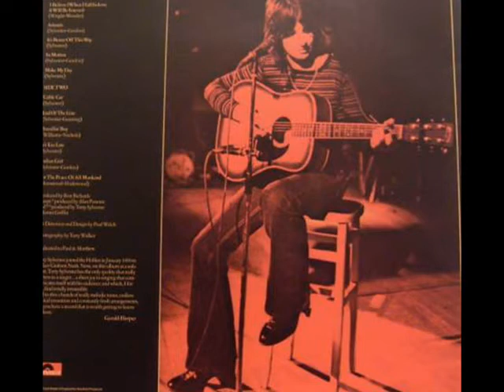TERRY SYLVESTER I Believe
Title song off THE HOLLIES' Terry Sylvester's 2nd '76 album. This is one of the songs from that album that was produced by Alan Parsons.